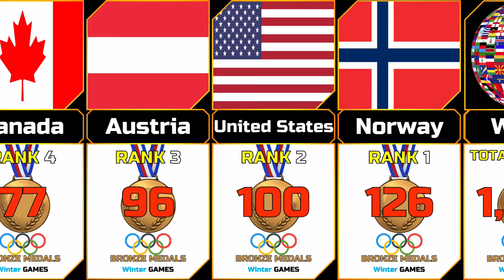Olympic Bronze Medals by Country All Time (Winter Games)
In this video we show the Olympic Bronze Medals by Country All Time (Winter Games) ordered in ascending order.